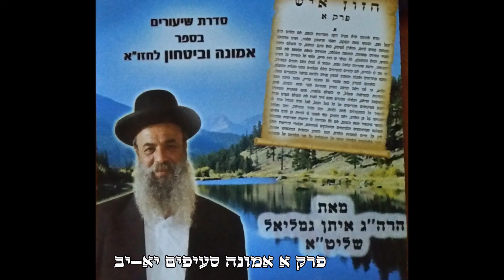הרב איתן גמליאל-אמונה וביטחון לחזון איש פרק א סעיפים יא-יב